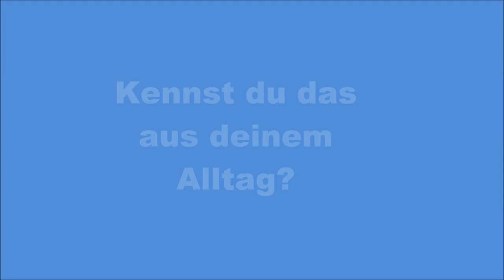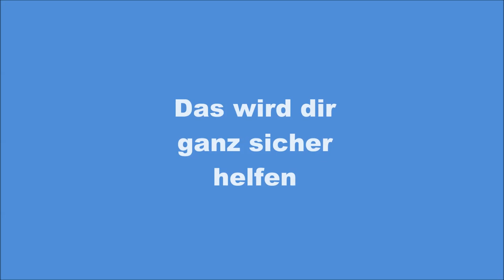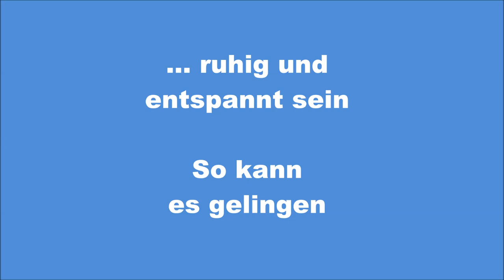Entschleunigung - Stress abbauen - so machst du dein Leben leichter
Mit der halben Geschwindigkeit schaffen wir das Doppelte. Durch Entschleunigung kommen wir zu Lebensqualität, Ruhe und Gelassenheit, Erfolg sowie mehr Kreativität im Alltag.

Auf diesem Kanal geht es um deine ganz persönliche Entwicklung - privat oder beruflich - genau da wo du sie haben möchtest.

Schön, dass du da bist. Hier entstehen jede Woche neue Power-Videos für mehr Leichtigkeit im Leben.

Es ist einfach, es ist natürlich, es ist praxisbezogen, es ist schnell. Du kannst es sofort umsetzen. Sobald du die einfachen Mechanismen in dein Leben integrierst, wird es viel klarer, leichter, fließender und du erreichst um vieles mehr, als auf herkömmlichem Weg.

Einfache, klare Ansätze. Du findest hier maßgeschneiderte Impulse, die dein Leben sofort vereinfachen. Für dich ganz privat, im Berufsleben und auch im Unternehmen.